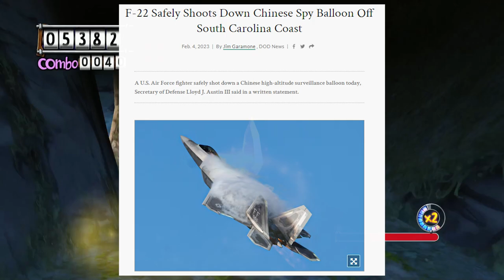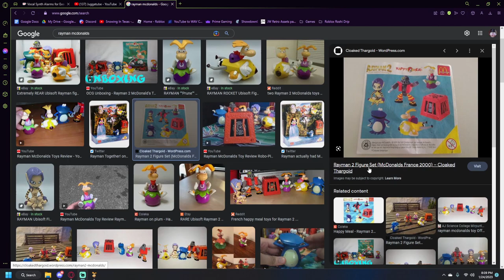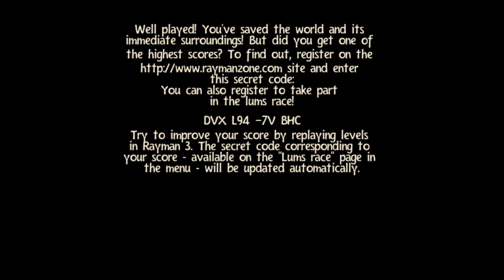The 2000s Platformer No One Remembers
she ray on my man till I hoodlum havoc 3

Stream Highlights from the complete playthrough of Rayman 3